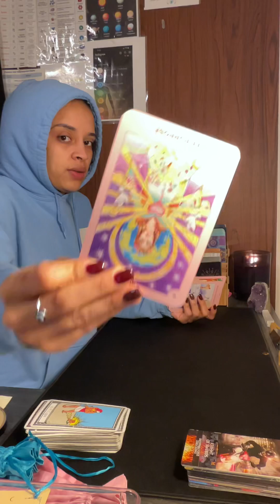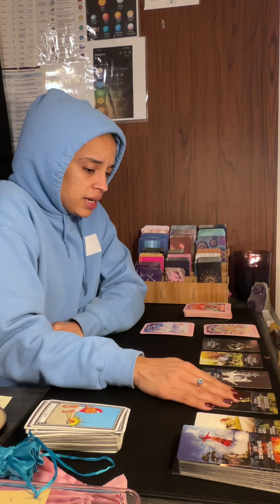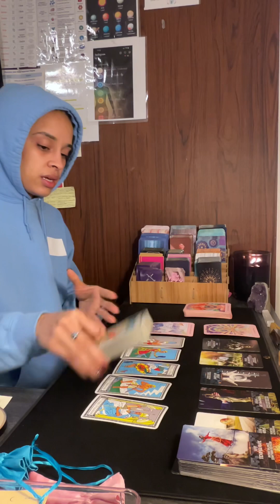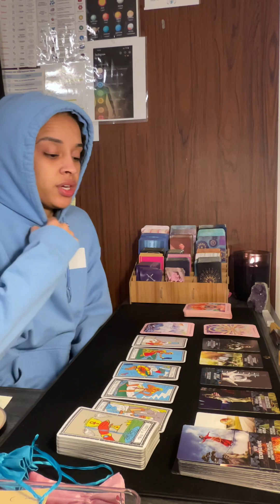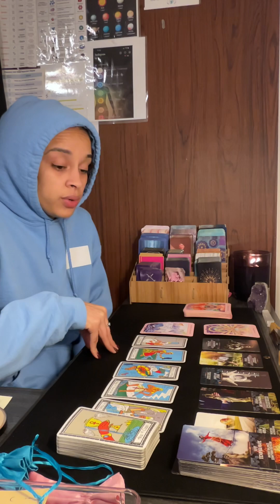Pisces ♓️ *YOU VS THEM ❤️*